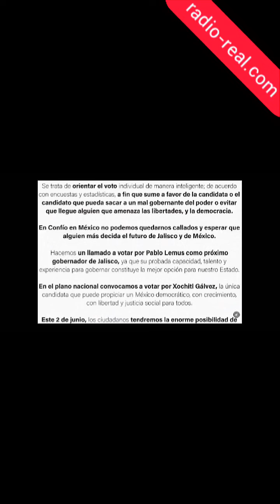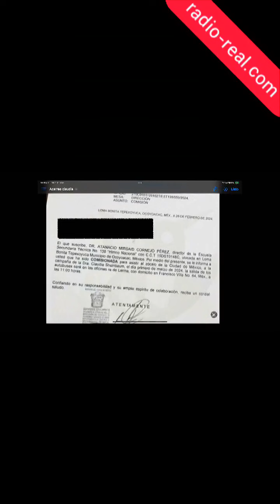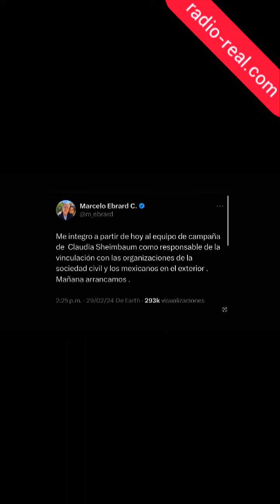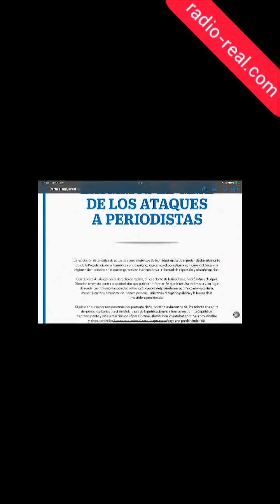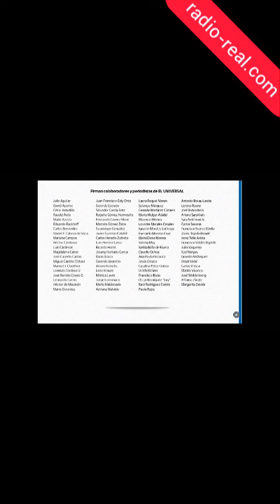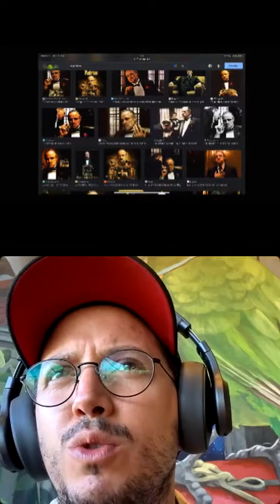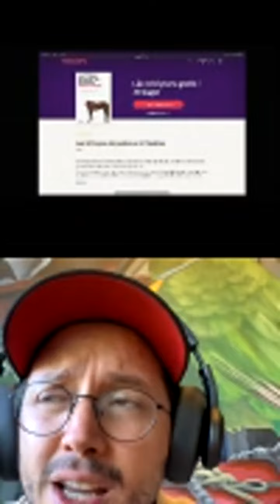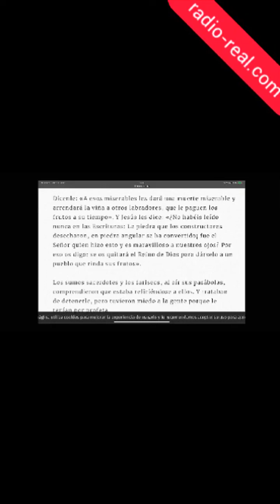REAL DEL 1 DE MARZO DE 2024. COMIENZAN LAS CAMPAÑAS. MUERE LYNN FAINCHTEIN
Sección de Jorge Castellanos
Canciones
Texano Blue- Cigarettes after Sex
Waiting for my Man.- Keith Richards